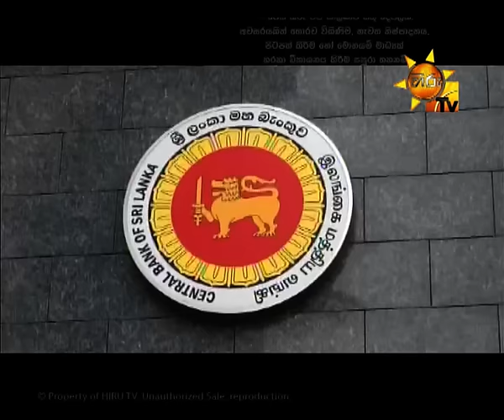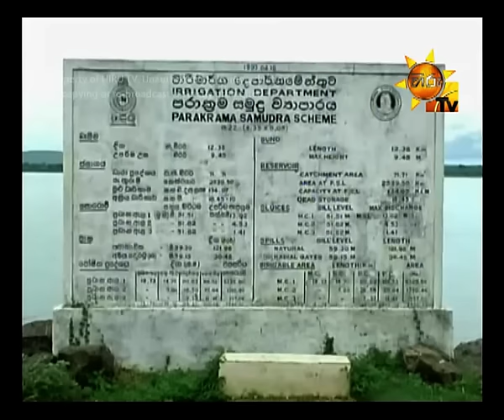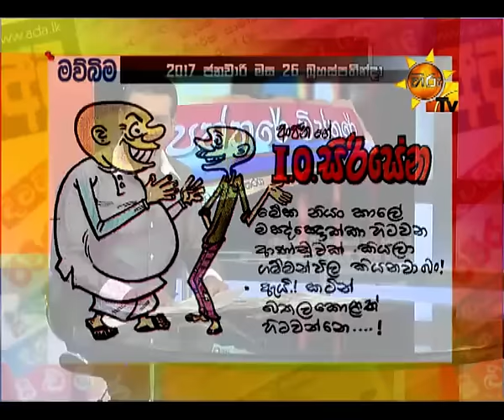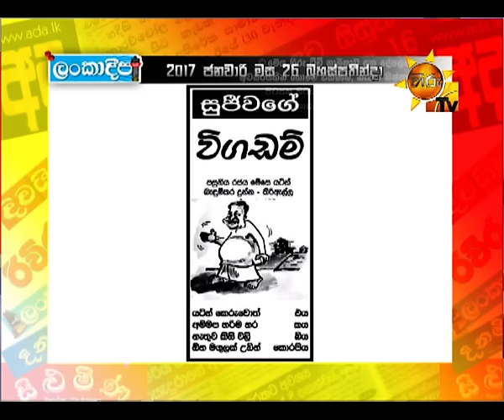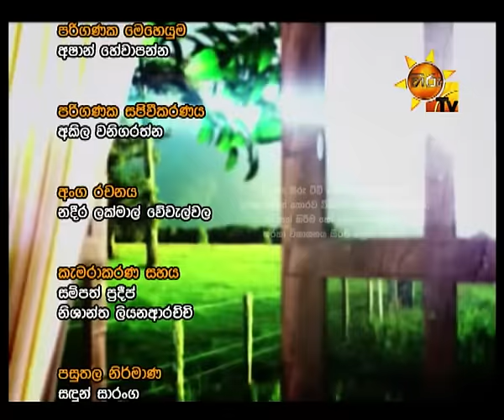Hiru TV Paththare Wisthare EP 1637 | 2017-01-26